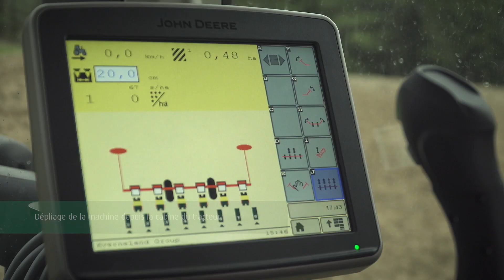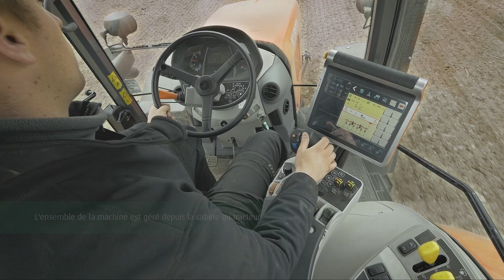Kverneland Optima FR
L’Optima Kverneland est excellent en placement de graine. Grace à l’entrainement électrique de la distribution ISOBUS e-drive II, l’opérateur dispose du meilleur confort d’utilisation et de la possibilité d’évoluer en agriculture de précision grâce à la coupure de rangs par GPS. Le disque est monté sur un tambour tournant sans joint, il n’y a donc aucun frottement et aucune usure. De ce fait, le couple d’entraînement nécessaire pour tourner le disque de distribution est très limité. Ceci permet d’éviter l’utilisation d’une génératrice électrique en version e-drive avec entraînement électrique de chaque ligne de semis. Pour plus d’informations